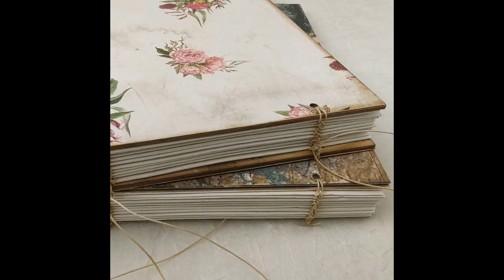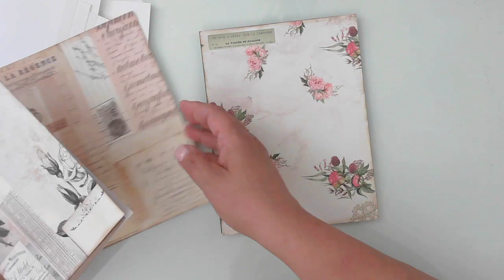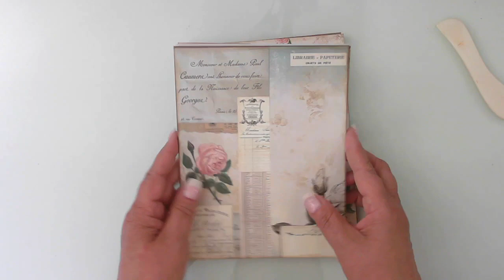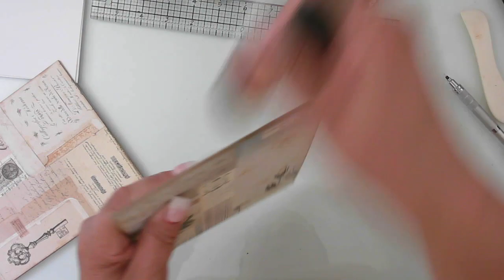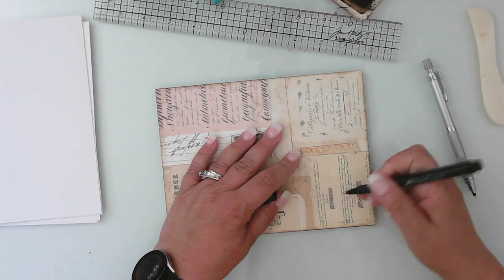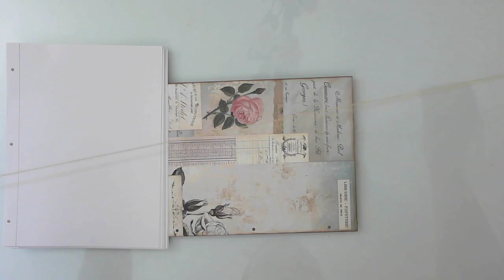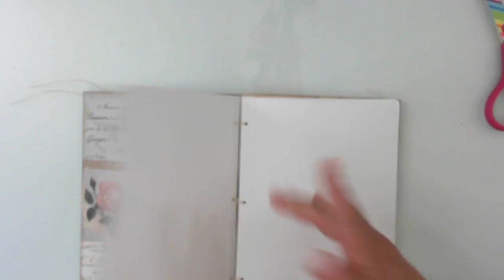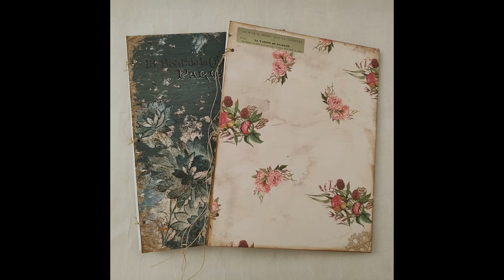My FIRST Slip Knot Binding - Inspired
Hello friends,

I finally took the leap and tried the slip knot binding technique. I love it! I love that the pages lay flat. It is a little fussy to learn, but well worth the effort. I have watched many creators do this, but I recently watched Made by Martha. She did an excellent job of explaining the process.

Supplied used:

Wax Thread – lighter weight

Digital Kit – Blue Bonnet Journal Kit – Chapter One Papers

Digital Kit – La Belle Kit – Pixie Dust Files

Link to the BLOG below -